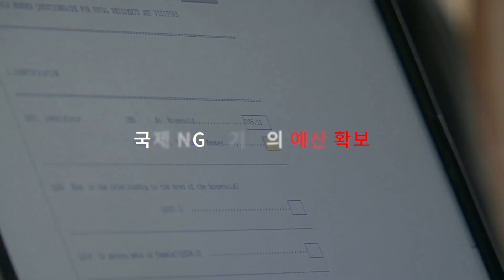30,000 | PJTN 채용 공고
👆 PJTN에 간편 지원하기!

국제 구호단체의 전문 대면 모금가,
'펀드레이저'에 도전하세요!

펀드레이저?
✅구호지역의 생명을 살리는 의미있는 일입니다.
✅유쾌하고 활동적인 업무가 가능합니다.
✅역량만 있다면 빠른 진급과 높은 급여가 가능합니다.

PJTN은 국제 NGO 기구의 대면모금을 담당하고 있는
‘펀드레이징 전문 기업’입니다.

차원이 다른 전문성과 체계화된 운영으로
국제 구호기구의 현장 구호물자 조달에 매우 중요한 역할을 하고있습니다.